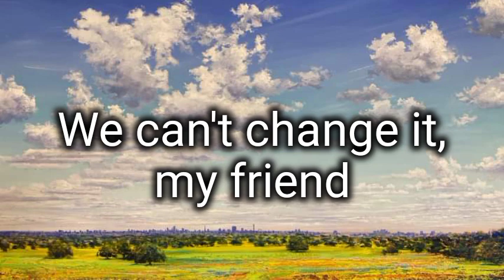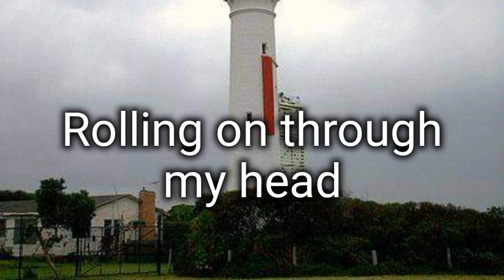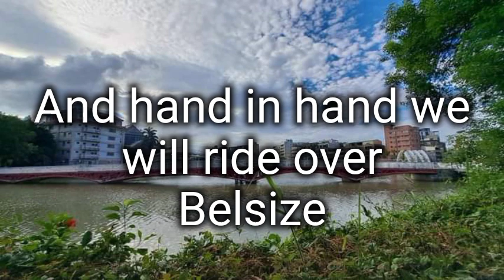LES BICYCLETTES DE BELSIZE by Engelbert Humperdinck